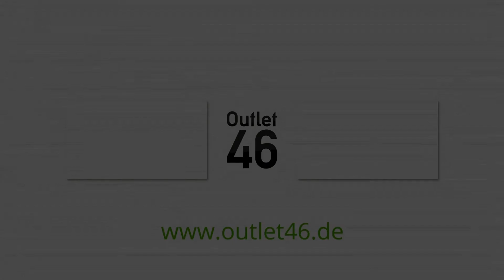New Balance Sneaker 997 Turnschuhe mit Echtleder-Anteil Online kaufen auf Outlet46